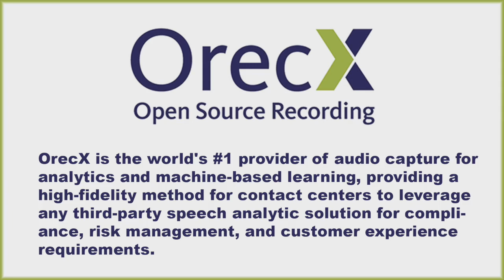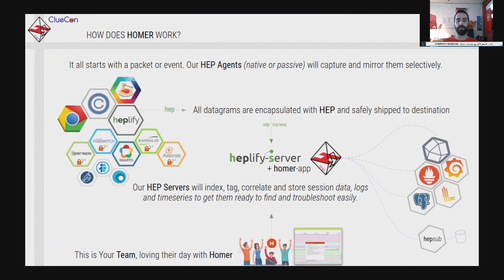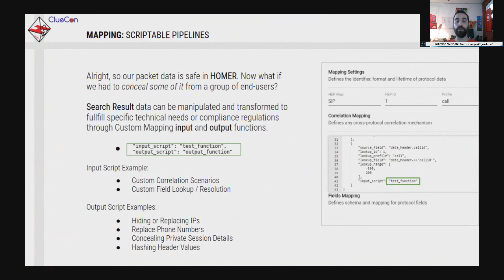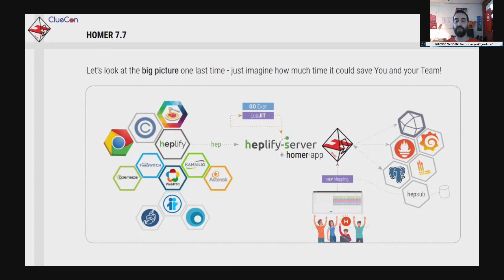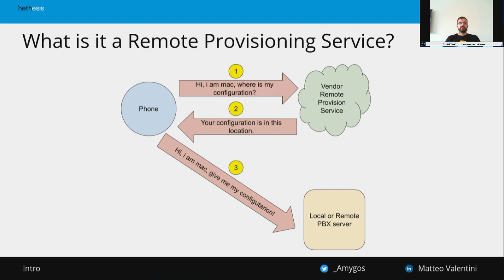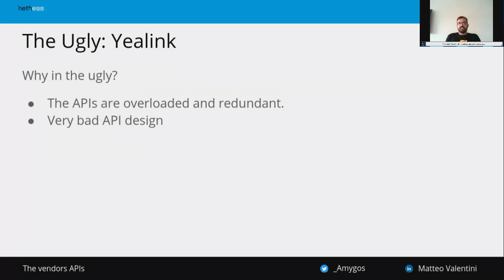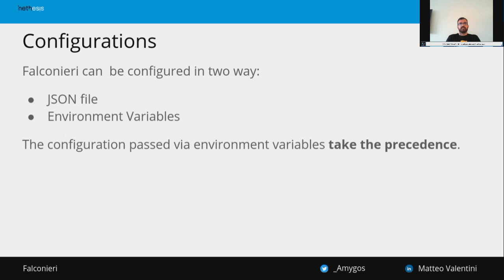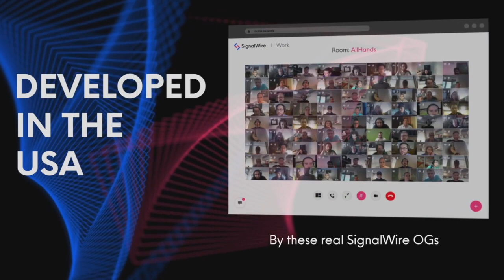ClueCon Deconstructed Session 4: Lorenzo Mangani and Matteo Valentini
Lorenzo Mangani discusses the latest HOMER release followed by Matteo Valentini talking about Introducing Falconieri: Remote Provisioning Service as a Service. A new, modern, open source and cloud native remote provisioning service gateway. Come to cluecon.cantina.video to join in all the fun with demos, the gigabit reception and hang out with fellow attendees.